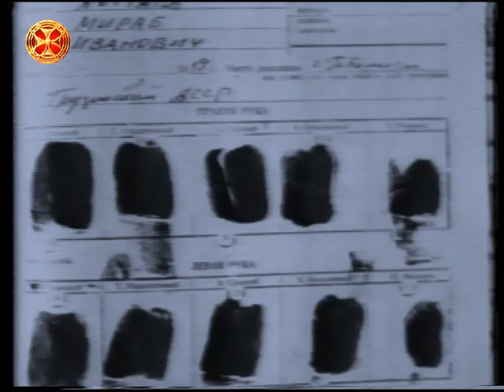ეროვნული გმირი მერაბ კოსტავა – ,,განთიადის" სიუჟეტი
erovnuli gmiri merab kostava